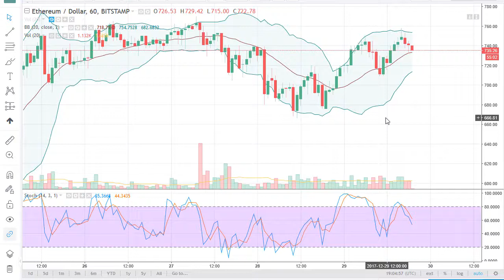ETH/USd Technical Analysis January 02, 2018 by FXEmpire.com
Ethereum markets rallied slightly during the trading session on Friday, but then pulled back to the 20 SMA... For the full article go - ETH/USd Forecast January 02, 2018, Technical Analysis. Find more information about Forex and Commodities News Technical Analysis Fundamental Analysis and Brokers on FX Empire